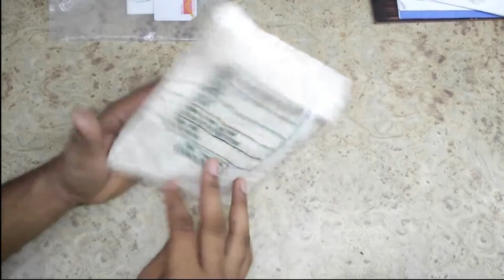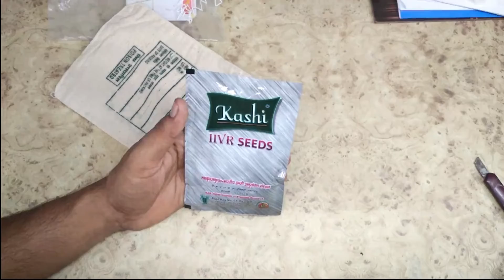I have got this 🤩 मुझे ये क्या मिला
Indian institute of vegetable research की तरफ से मुझे गजब की चीज मिली है आइये जानते हैं क्या है इसमें

My Gears
My Computer

To help the: Interesting Kheti" Channel, please buy from the link given below. 💖